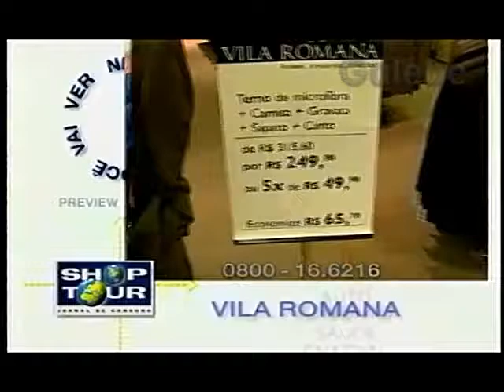PLENITUDE PREVIEW CLÁUDIA TENÓRIO GALEBE 17 09 1999 2